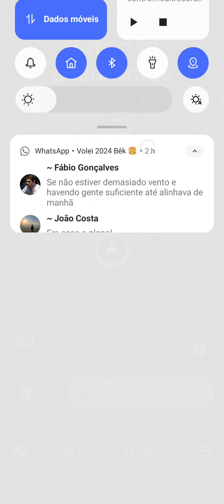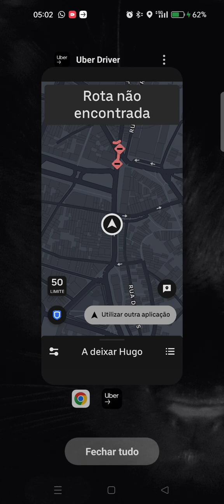rota não encontrada